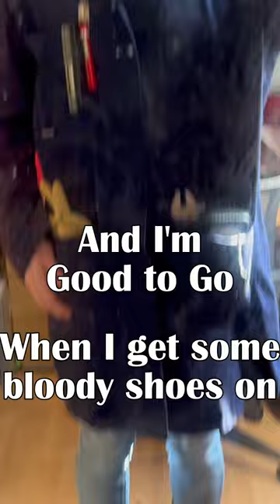What do I keep in my LAB COAT?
Let's take a tour of my lab coat! See what I use on a daily basis and like to have on hand while I work!